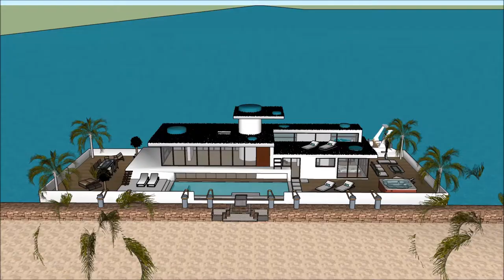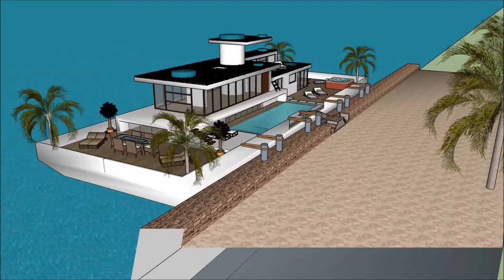5 star luxury Luxury mansion in Suzhou China tour in Shanghai CHINA u tube movies extreme Luxury m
The floating house villa houseboatzania launching an innovative high-end luxury yacht floating house villa mansion home design potentially as a display of exhibition of the 5 star luxury Luxury mansion in Suzhou China tour in Shanghai CHINA   u tube movies extreme Luxury m.

The collection of the Floating house villa houseboatzania concept of 5 star luxury Luxury mansion in Suzhou China tour in Shanghai CHINA   u tube movies extreme Luxury m consists of high luxury and architectural art pieces in minimalism combined with living on the waterfront of the harbour.

The floating house villa mansion yacht design has the basis to sustain living with high standards and contemporary structural design - 5 star luxury Luxury mansion in Suzhou China tour in Shanghai CHINA   u tube movies extreme Luxury m with numerous of prospects for excessive living and celebrating the desire of life worldwide: